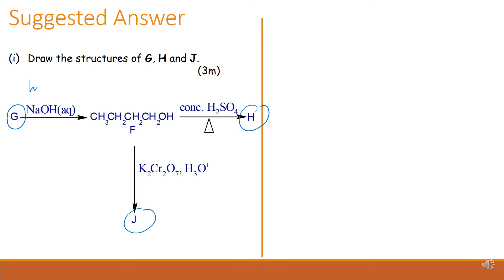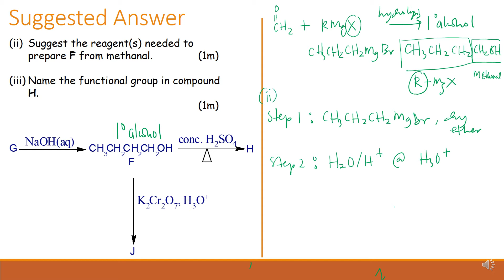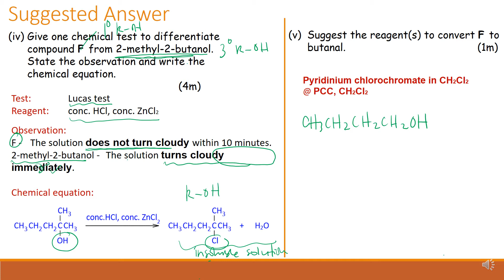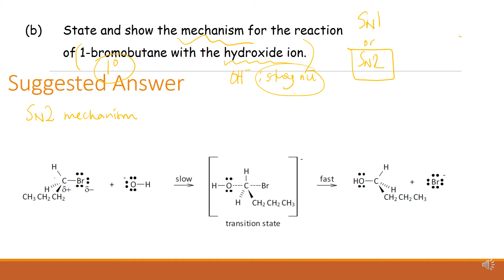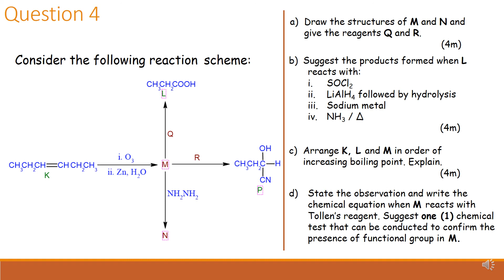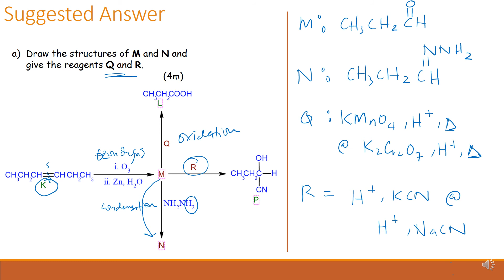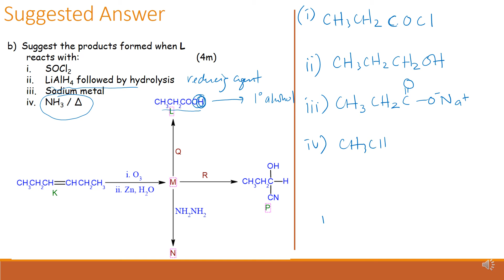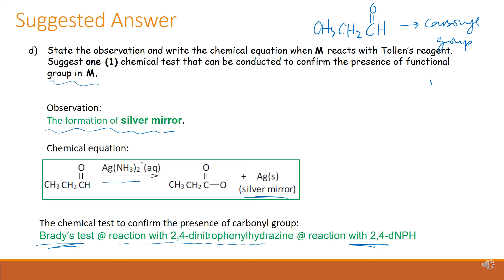CHEM FULLMARK A: 2016/2017 (Q3-Q4)